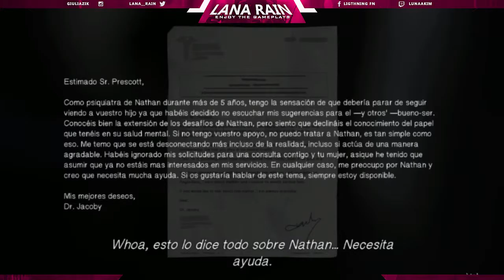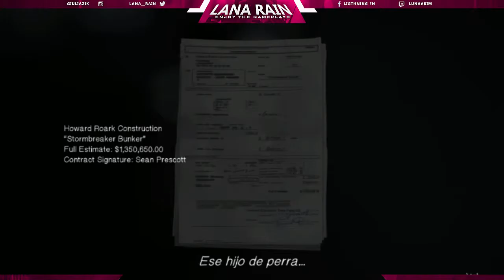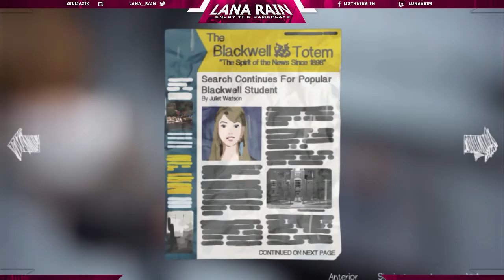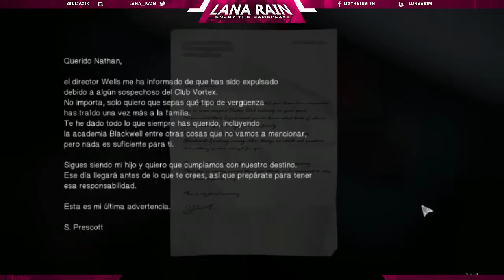Life Is Strange (Episodio 4 - "Cuarto Oscuro") | Let's Play en Español | Capitulo 6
Para los interesados en la saga resident evil encontrareis mas videos de las entregas en mi canal y algunas extras muy interesantes sobre el argumento.